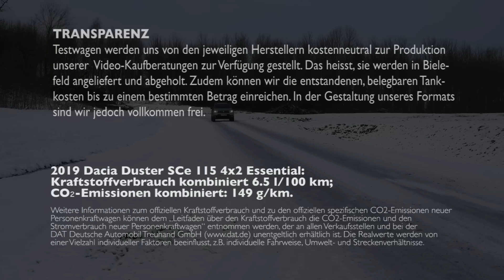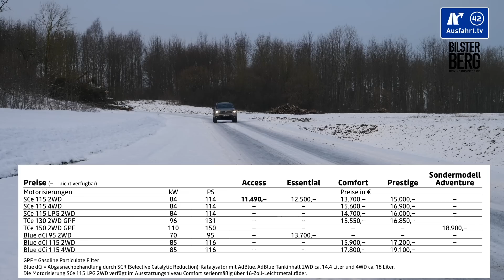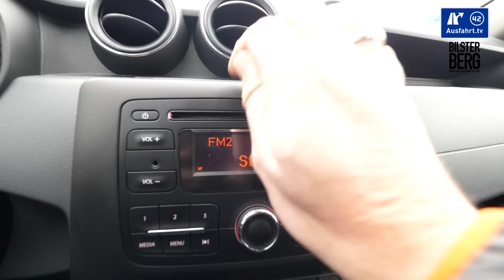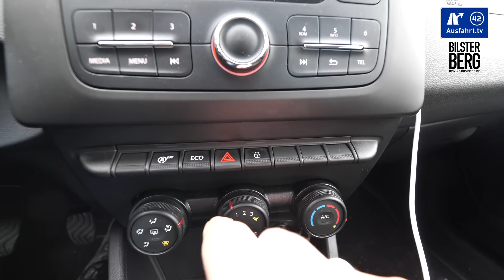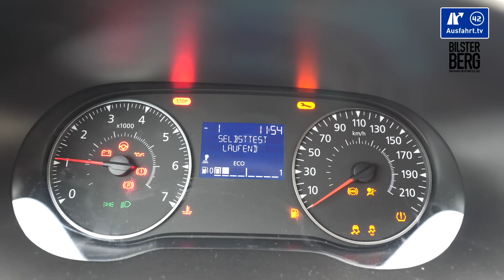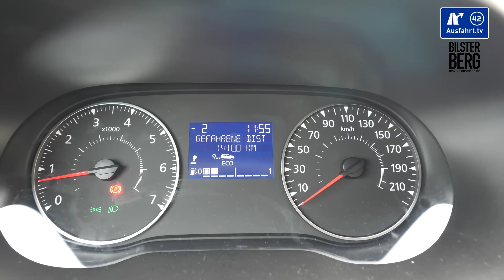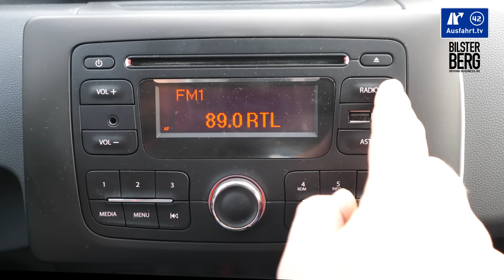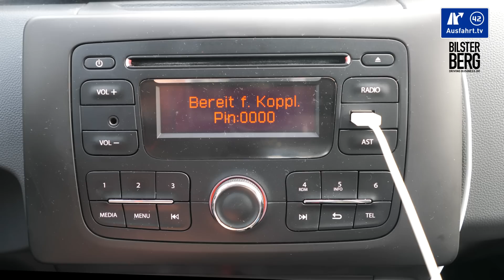2019 Dacia Duster SCe 115 4x2 Essential Kaufberatung, Test deutsch, Review, Fahrbericht Ausfahrt.tv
Am 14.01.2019 haben wir diese Ausfahrt.tv - Kaufberatung zum 2019 Dacia Duster SCe 115 4x2 Essential abgedreht, den wir für ein paar Tage in Bielefeld als Testfahrzeug hatten.  Unser Test zum Dacia Duster ist in Kapitel unterteilt, die per Sprungmarken erreicht werden können:

00:00 Start
01:03 Leistung
02:10 Exterieur
03:07 Interieur
07:57 Ablagen-Check
10:14 Infotainment
11:21 Auf der Rücksitzbank
13:23 Kinder
13:57 Kofferraum
15:31 Fahreindruck
21:24 Assistenzssysteme
21:59 Fazit

Ihr wollt mehr Informationen?

Die Test-Erfahrungen unserer Probefahrt mit dem 2019 Dacia Duster SCe 115 4x2 Essential haben wir entsprechend, wie bei all unseren Tests in unterschiedliche Kapitel unterteilt, die ihr über die Zeitmarken oben anspringen könnt. Wir behandeln alle Autos gleich, so auch den Dacia Duster SCe 115 4x2 Essential als SUV. Als Mitbewerber sehen wir zum Dacia Duster SCe 115 4x2 beispielsweise die Fahrzeuge Nissan Qashqai, Jeep Renegade, Hyundai Tucson

Hier kurz die wichtigsten Angaben zu unserem Testwagen, dem 2019 Dacia Duster SCe 115 4x2 Essential:

Motor: SCe 115
Hubraum: 1.6 Liter
Leistung: 114 PS (84 KW)
Maximales Drehmoment: 156 Nm bei 4.000 U/min
Antrieb: Frontantrieb
Getriebe: 5- Gang Schaltgetriebe
Höchstgeschwindigkeit: 172 km/h
Leergewicht: 1.262 kg
NEFZ-Verbrauch: 6.5 l/100 km
CO2-Ausstoss: 149 g/km

Farbe: Dünen Beige
Ausstattungslinie: Essential
Preis Basis Dacia Duster: 11.490 Euro
Preis Basis Testwagen: 12.500 Euro
Preis Testwagen: ca. 14.020 Euro